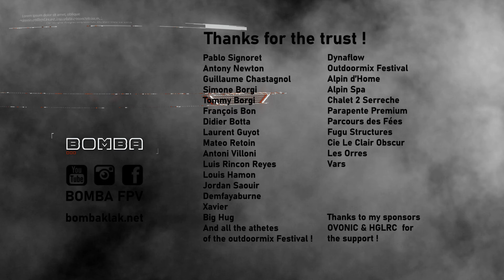[BOMBA] FPV Showreel 2022 - Action Sports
▶️ So here is my action sports Showreel 2022 !!
That was a great year with many amazing people and projects.
Thanks a lot to all the athletes for their trust, cause sometimes we are really close a 170km/h.
All the footage of this showreel were made in the south French Alps (Hautes-Alpes)
I got tons of footages I still can't show you, maybe for the next one ;)